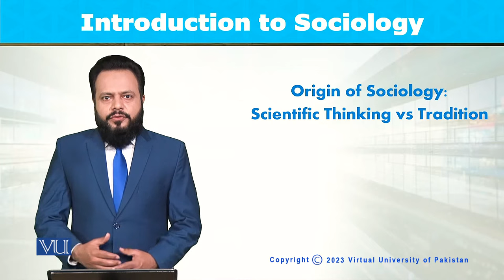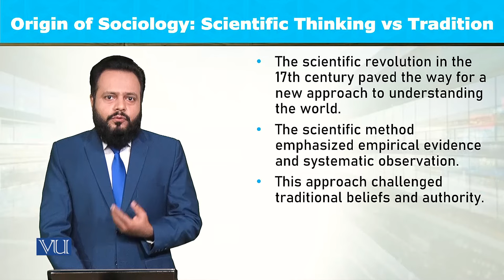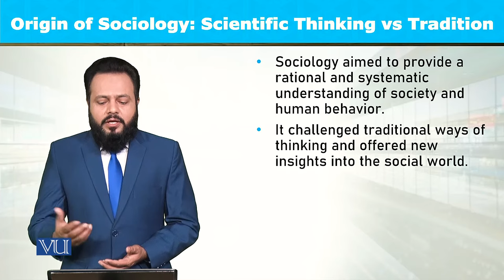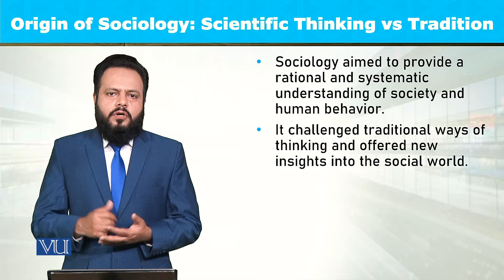Origin of Sociology: Scientific Thinking vs Tradition | Introduction to Sociology | SOC101_Topic002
Topic002: Origin of Sociology - Scientific Thinking vs Tradition,
By Dr. Imran Sabir